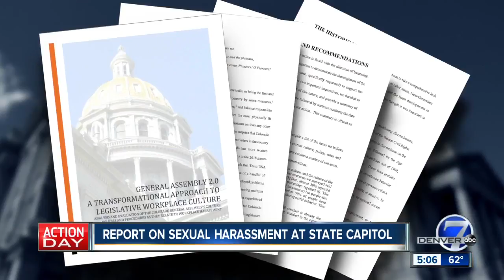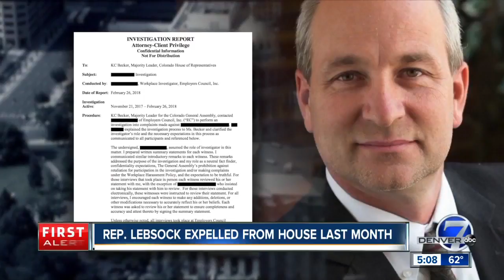Harassment, bad behavior at Colorado Capitol not widely reported despite prevalence, report finds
Most workers at the Colorado state Capitol generally say they feel comfortable there, but there are extensive issues that need to be addressed to reform the process by which harassment is handled, according to the long-anticipated independent report into the workplace environment released Thursday.